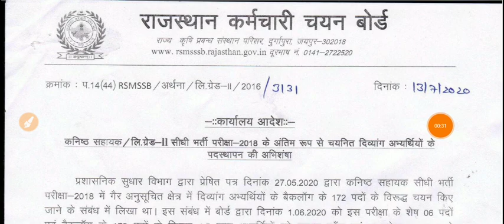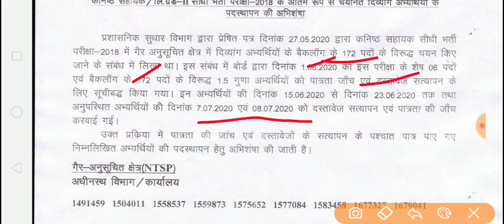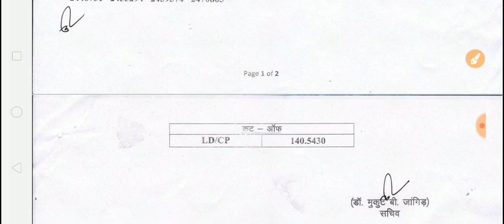LDC भर्ती 2018 latest News / Rsmssb LDC भर्ती 2018 joining News